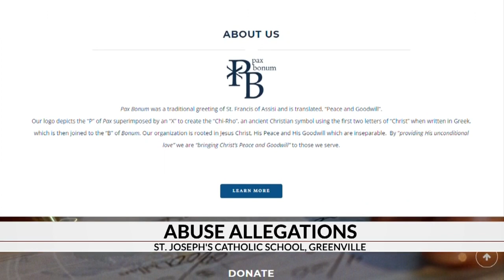St. Joseph's graduate alleges sexual abuse by priest